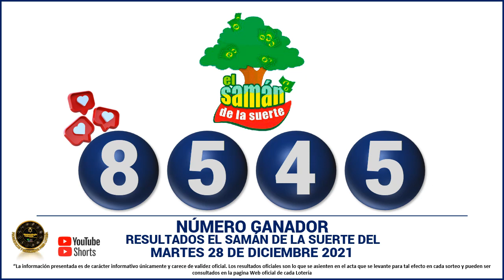Resultados del CHANCE DE LA TARDE del martes 28 de diciembre de 2021 ✅🥇🔥💰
Hola buenas tardes, te presentamos los resultados de las loterías y chances en Colombia, vamos con el Resultados del Chance Chances del día del martes 28 de diciembre de 2021.

Numerología Colombia te trae los últimos Resultados loteria de la Cruz Roja, loteria del Huila y Sorteo Astro luna  y Chance en nuestro país, igualmente te traemos las recomendaciones para que juegues en el día, esperamos que seas un ganador más y disfrutes de grandes premios.

resultados de las loterias y chance de hoy martes 28 de diciembre

resultados del chance martes 28 de diciembre de 2021

Baloto revancha
Baloto
Paisita día
Paisita noche
Paisita 3
Dorado mañana
Dorado tarde
Dorado noche
Chontico día
Chontico noche
Pijao de oro
Cafeterito tarde
Cafeterito noche
Astro Sol
Astro Luna
El Samán

loterias colombianas
suerte
numerologia
numeros ganadores
colombia
numeros
adivina numeros
que juega
que jugo
que fuega
que fugo
numeros fuertes
numeros calientes
gana
gane
culona dia
culona noche
astro dia
chontico dia
chontico noche
dorado mañana
dorado noche
dorado tarde
paisita 1
paisita 2
paisita dia
paisita noche
sinuano hoy
sinuano ayer
motilon dia
motilon noche
el saman
el saman de la suerte
pijao
el pijao
el pijao de oro
saman
sinuano dia
sinuano noche
fantastica dia
fantastica noche
caribeña dia
caribeña noche
antioqueñita 1
antioqueñita 2
antioqueñita dia
resultado loteria de cundinamarca martes 28 de diciembre

loterias del martes 28 de diciembre
chances del dia martes 28 de diciembre de 2021
sorteo del dia 28 de diciembre
resultados super astro 28 de diciembre
Astro Sol 28 de diciembre 2021
Super Astro 28 de diciembre
astro martes 28 de diciembre
resultados del astro luna 28 de diciembre del 2021
resultados del astro sol martes 28 de diciembre de 2021
Resultado de Astro Sol martes 28 de diciembre de 2021
Resultado de Astro Luna martes 28 de diciembre de 2021
numeros ganadores del chance 28 de diciembre
astro luna del 28 de diciembre
resultados del chance 28 de diciembre
astro sol 28 de diciembre
super Astro del 28 de diciembre